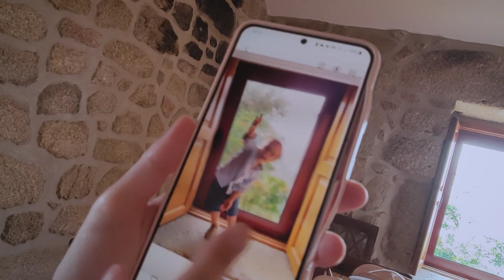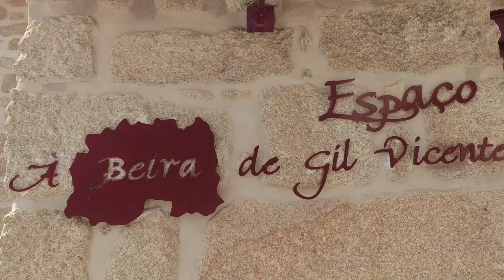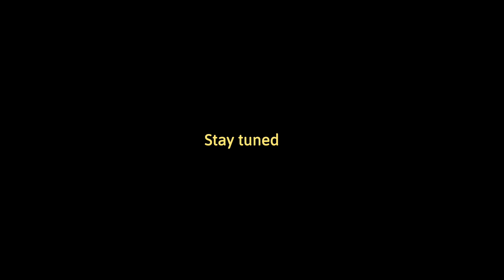Istri bule kondangan di rumah tradisional peninggalan orang Portugal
selamat buat BEATRIZ & THIAGO

ini adalah salah satu pernikahan ceremony orang Portugis 🇵🇹